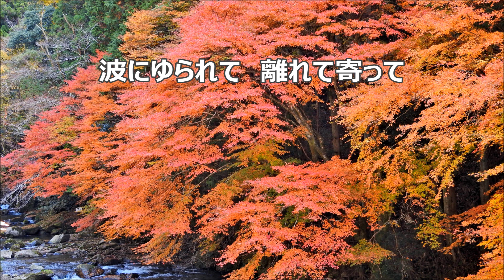三善晃 「唱歌の四季」より ３．紅葉(もみじ) 全パート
合唱曲・音取り　紅葉　全パート　東京混声合唱団 愛唱曲集「唱歌の四季」より　高野　辰之　作詞 ／岡野　貞一　作曲 ／三善　晃　編曲